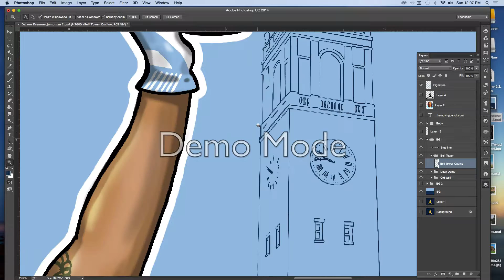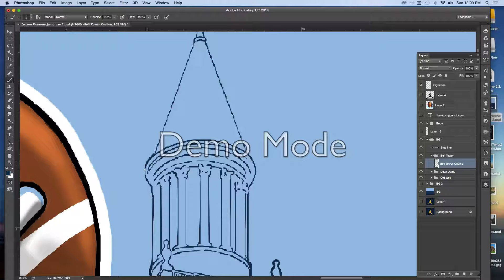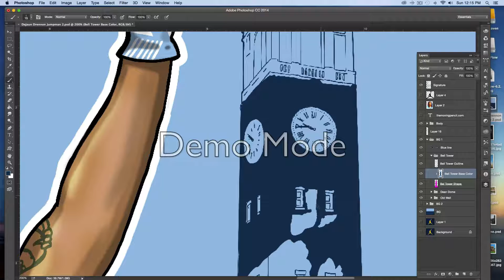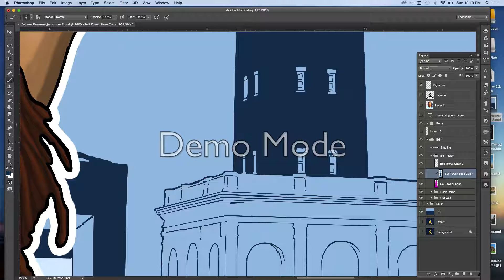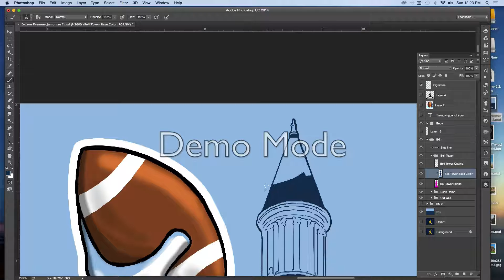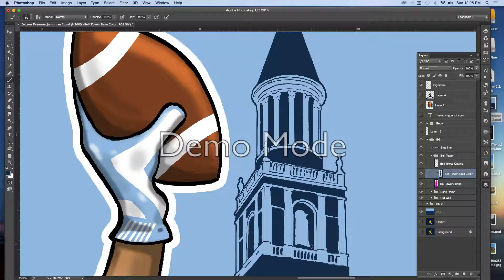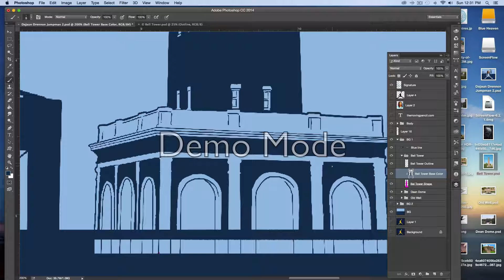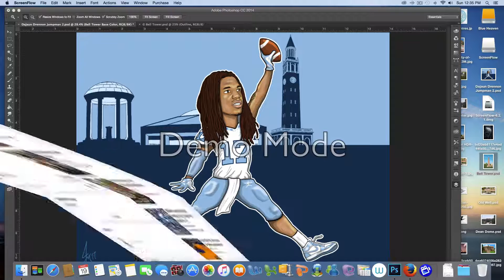Bell Tower Background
First test of a speed painting.